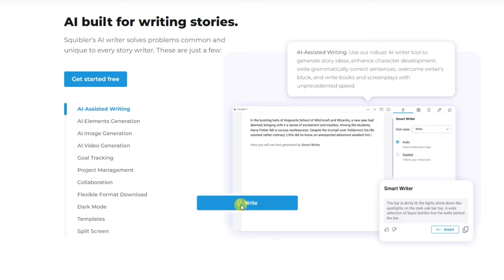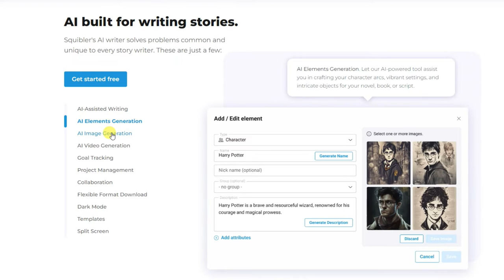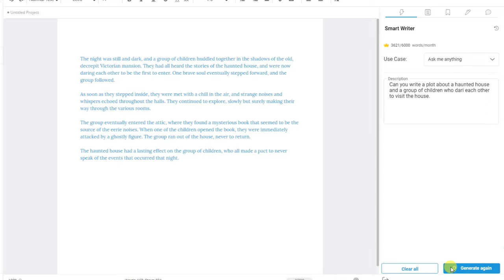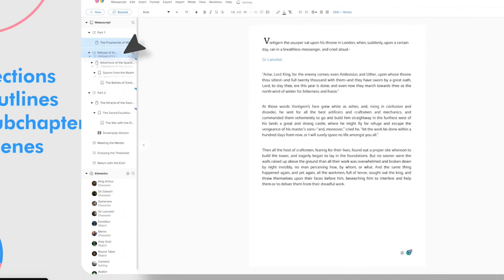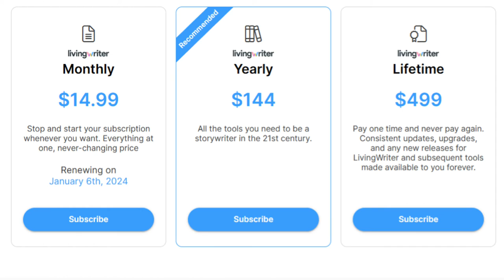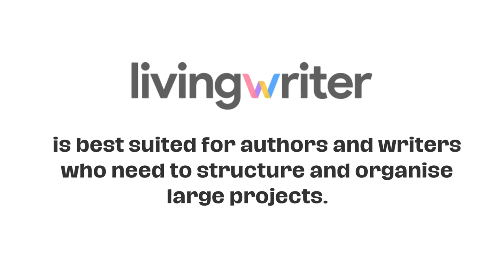Unveiling the Ultimate Writing Tool: Squibler vs LivingWriter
Are you in the market for a new writing tool? Do you want to know which one is best for you? In this video, we'll compare the features of Squibler and Livingwriter, two of the most popular writing tools on the market.

After watching this video, you'll be able to decide which tool is best for you and how you can best use it to improve your writing skills. So what are you waiting for? Watch this video and find out more about Squibler and Livingwriter!

Fabulous Self-Publishing tools that I use!

Thank you for your support! The examples in this video are for illustration purposes only.